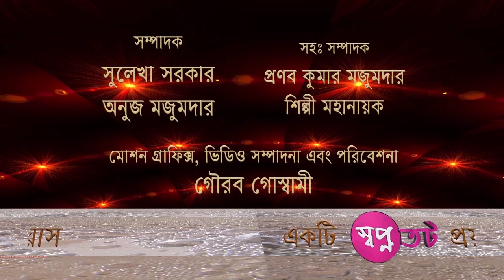KOBITA II কবি তাপস কুমার মন্ডল (রুদ্রভানু)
কবি তাপস কুমার মন্ডল   (রুদ্রভানু)